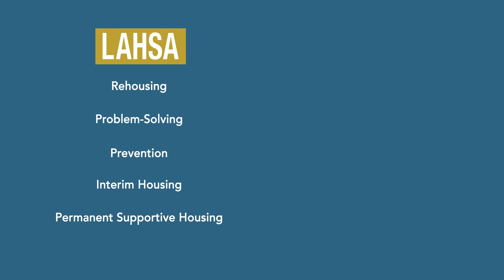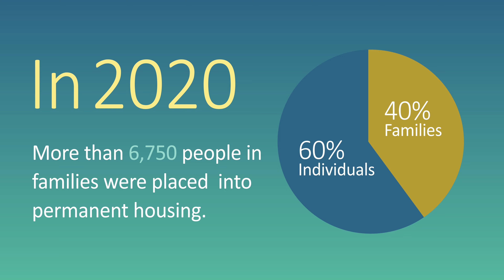Family Rehousing System